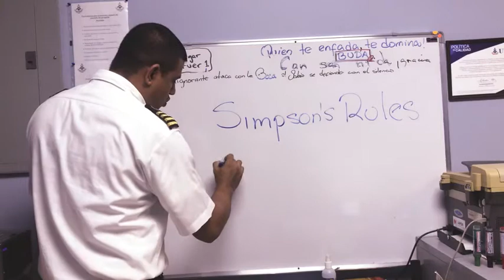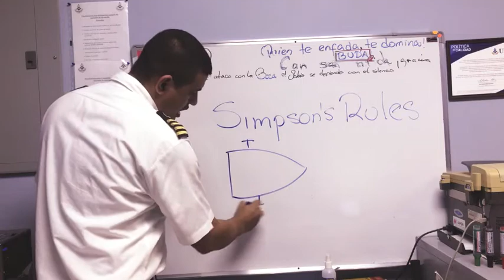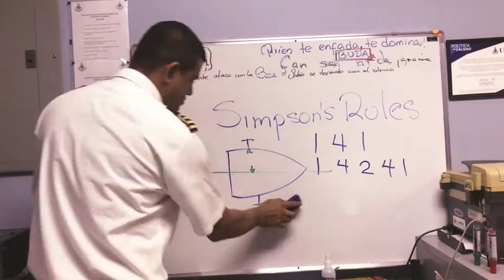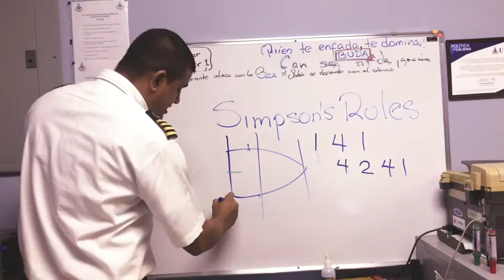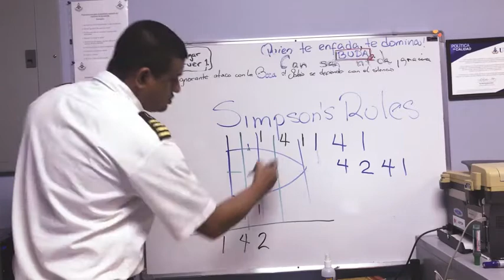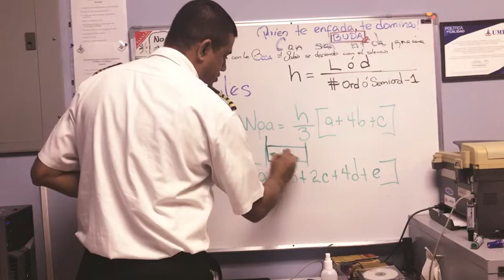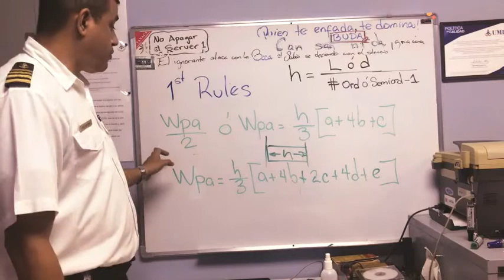Sympson´s Rules 1st